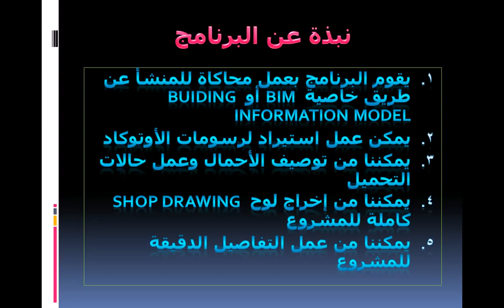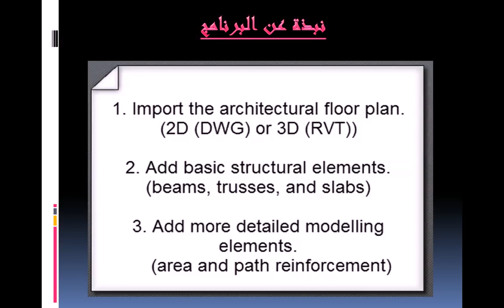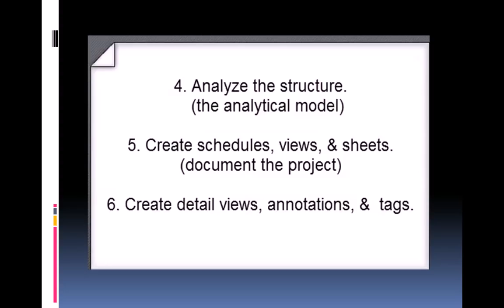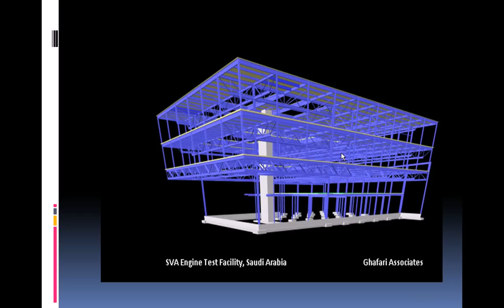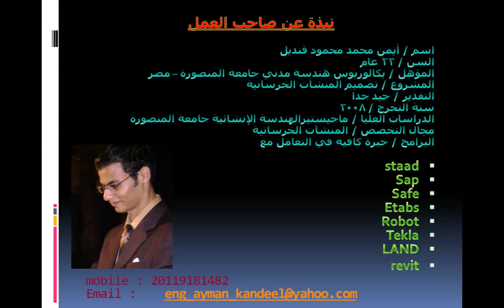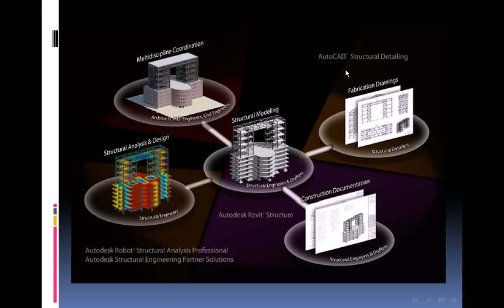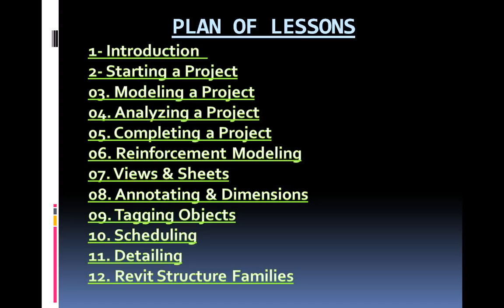introduction to Revit structure